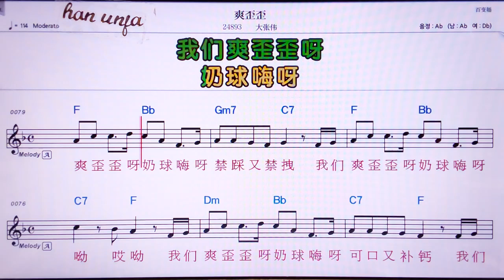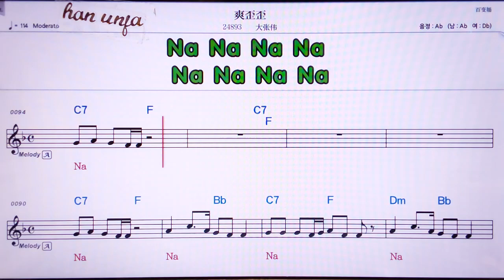💖수양와이와이/따짱웨이 👍MR,유투브 노래방, 가라오케, 악보, 코드, 가사 ,Karaoke,반주